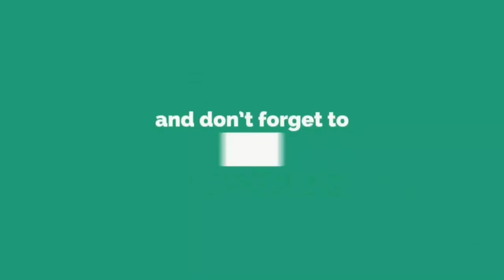May 1, 2023|Jagadish_Shettar|CS_Nadagouda_Appaji|ನಡಹಳ್ಳಿ ವಿರುದ್ಧ ನಾಡಗೌಡ ವಾಗ್ದಾಳಿ